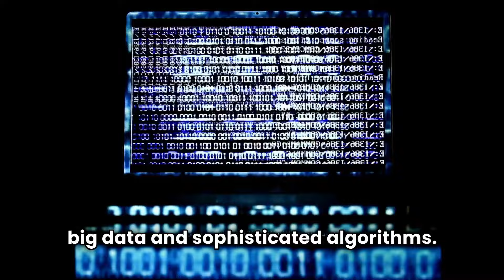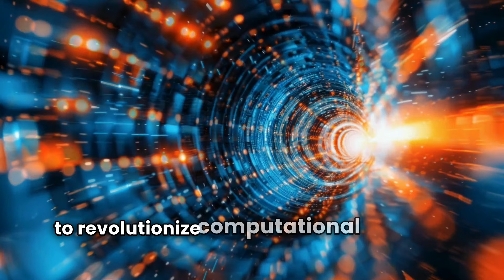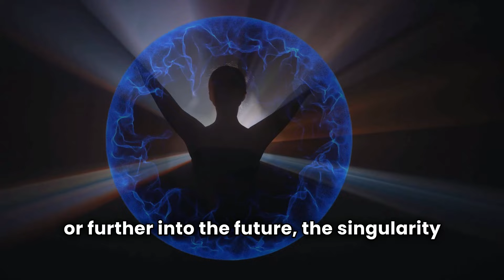Revealing: The Singularity - Superhuman Evolution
Get ready to learn about the Singularity, a concept proposed by Ray Kurzweil about the merging of humanity and AI. Explore the ethical implications of superhuman evolution in this eye-opening video!
Are we on the brink of a technological revolution that could redefine humanity? In this video, we dive into the concept of the singularity—a moment when AI surpasses human intelligence and transforms our existence. Inspired by scenes from the movie Lucy and insights from futurist Ray Kurzweil, we explore whether humanity could achieve this within the next 20 years. Join us as we unravel the future of AI, the challenges we face, and what it all means for the human race. Don't miss this deep dive into the next frontier of technology!